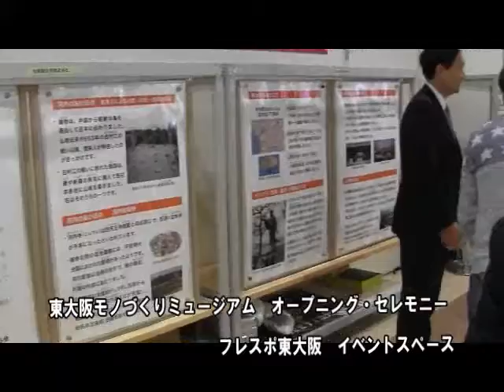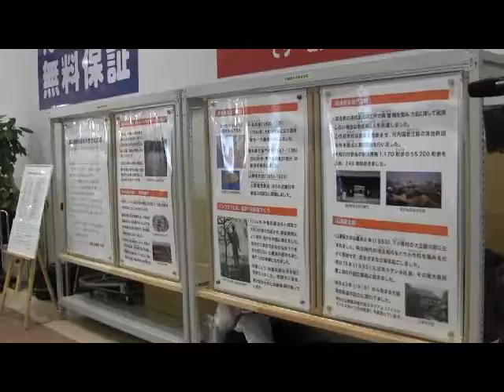東大阪モノづくりミュージアム オープニング・セレモニー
フレスポ東大阪のイベントスペースに開設された「東大阪モノづくりミュージアム」の展示会場。そのオープニングに各界の人がお祝いに駆けつけた。　どーなってる東大阪